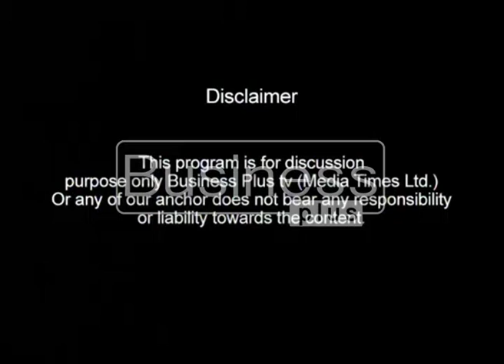Aap Aur Karobaar with Host Khalil Ahmed (12, May 2016)